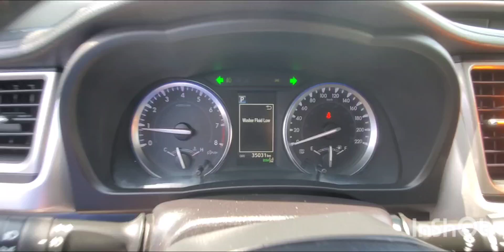Inspected - Toyota Highlander XLE 2019 || Autohub